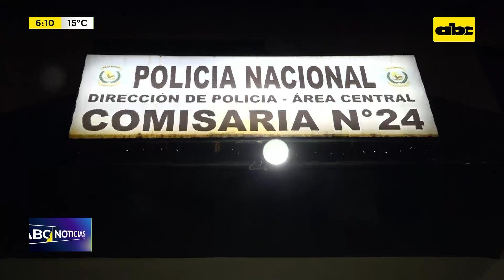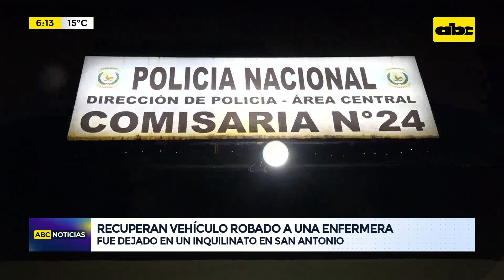Recuperan vehículo robado a un enfermera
Un vehículo que fue robado hace días del hospital de Villa Elisa, que pertenece a una enfermera que se encontraba de guardia, fue recuperado anoche en la zona de San Antonio, en el barrio San Roque.